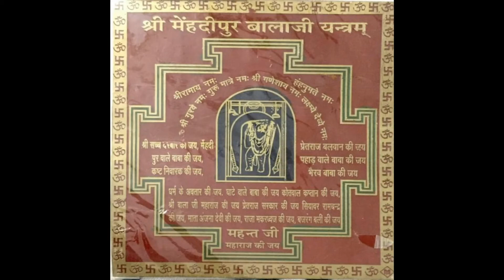Mehandipur Balaji wallpaper